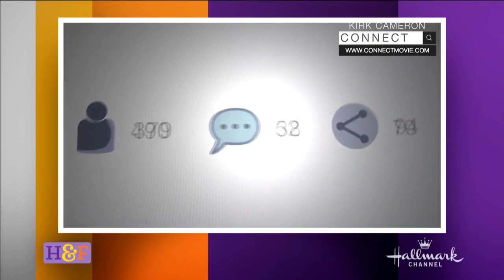Mark Gregston Appears on Hallmark's Home & Family Show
Mark discusses social media and how to navigate the phenomenon with your children. Mark recently appeared in Kirk Cameron's movie 'CONNECT' which tackles the subject of social media and your children.